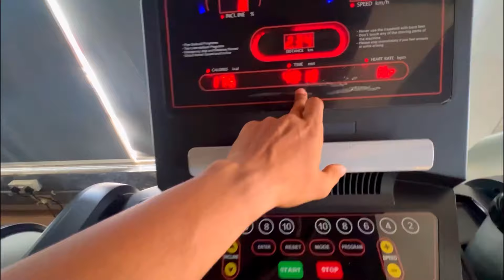NEVER SKIP THIS❗️| BACK WORKOUT